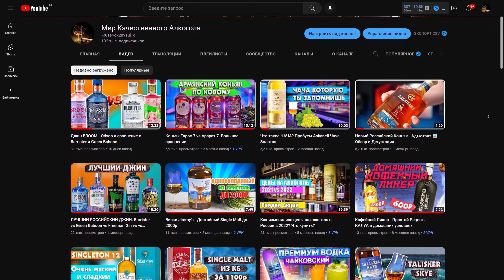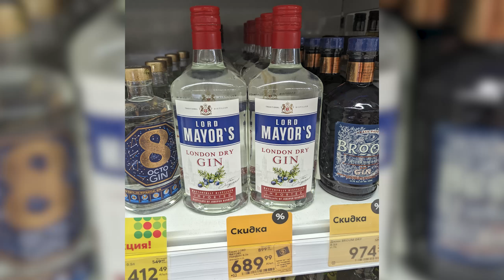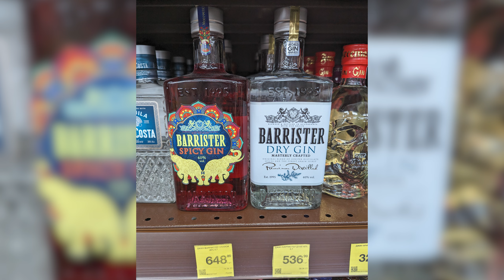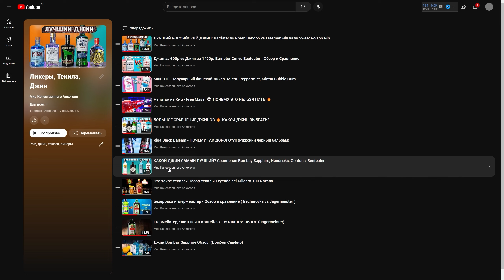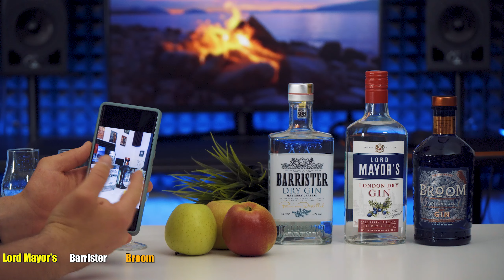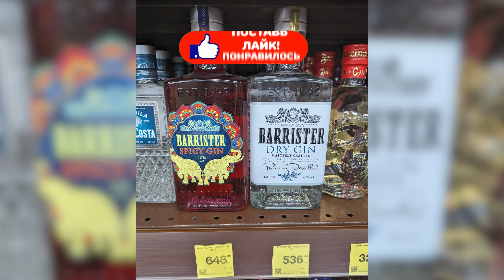Российский Джин Barrister Dry vs Импортный Lord Mayor's Gin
Российский Джин Barrister Dry vs Импортный Lord Mayor's Gin vs Broom Gin